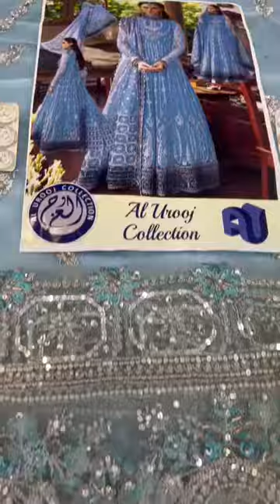outstanding beautiful design best quality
outstanding best quality bridal and party dressing#youtubeshorts youtube Manzoor ahamd online saller